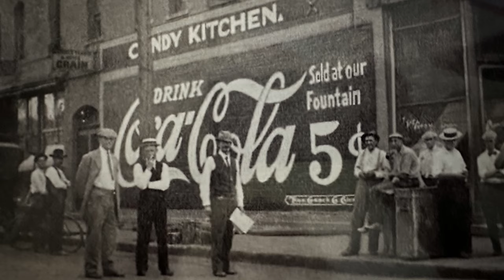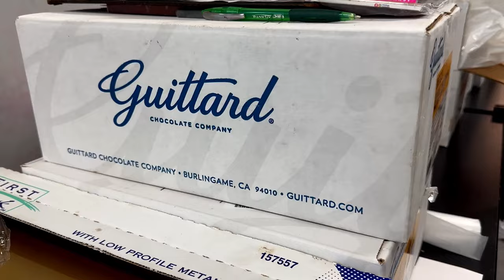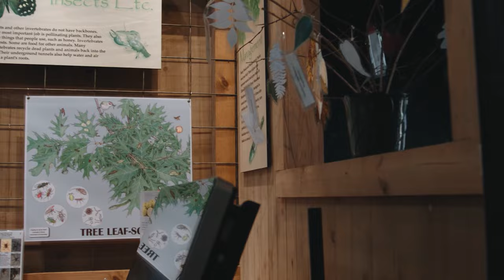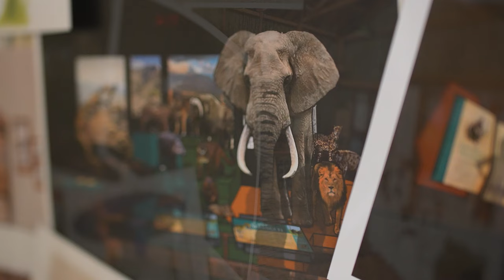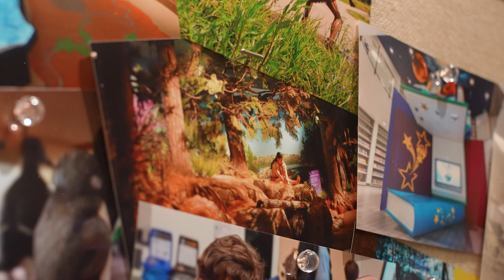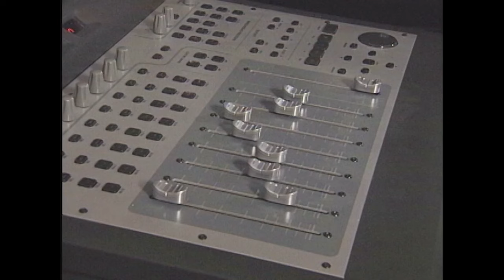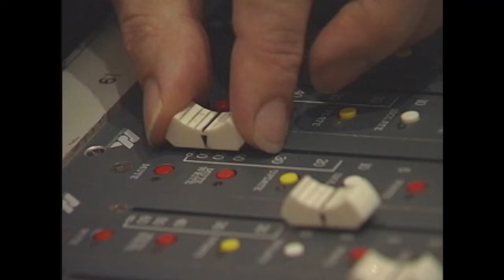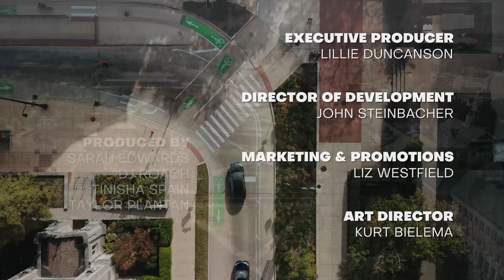Prairie Fire - Episode 10 - March 2024